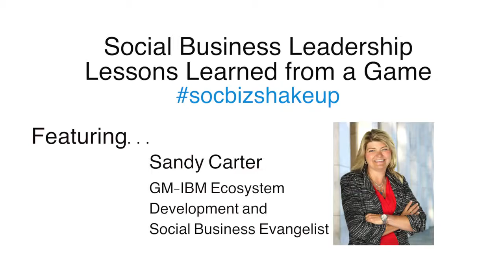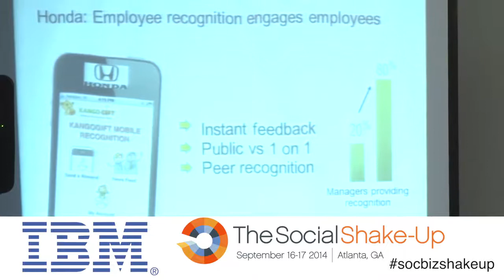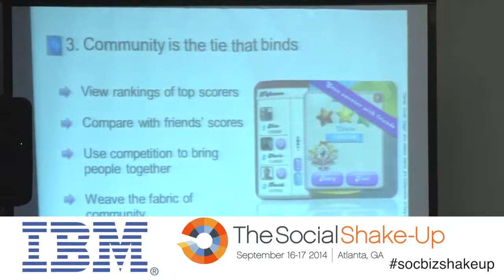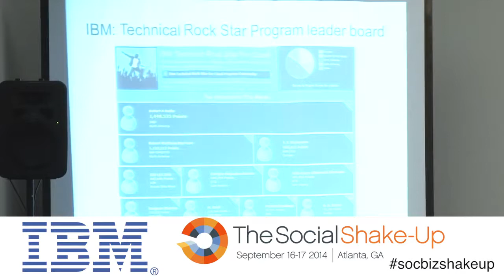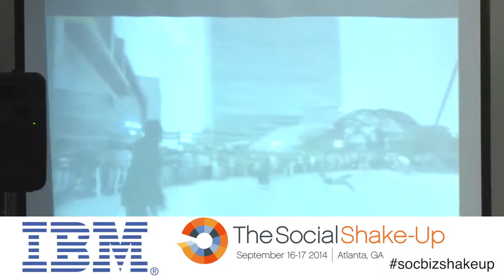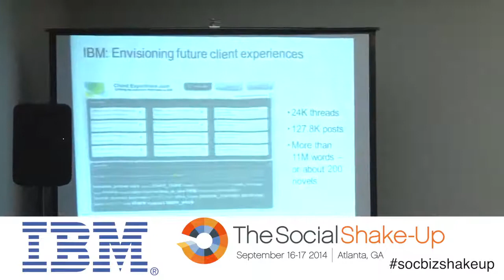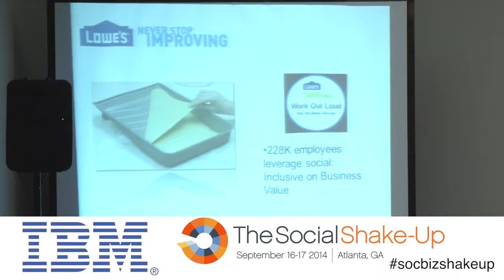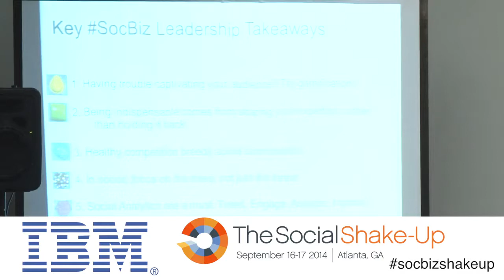Social Shake-Up 2014: Sandy Carter of IBM on Social Business Leadership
If you want to hear more about the latest in social business, don't miss our Social Shake-Up conference in Atlanta, June 9 -10, 2015